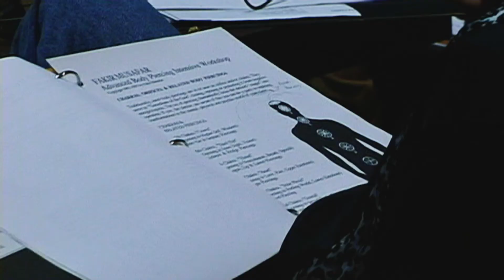Modern Tribalism Documentary Part 4 - Fakir Musafar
Body modification pioneer Fakir Musafar talks about his history and the need for ritual in the modern world.